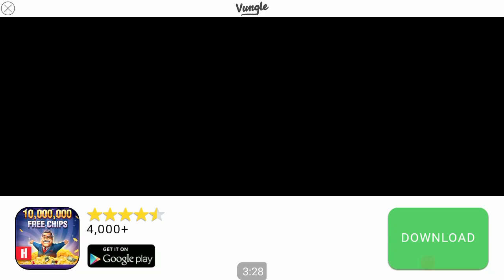A Surprise Ending.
A play through of Angry Birds.